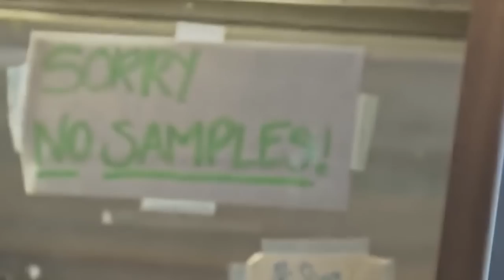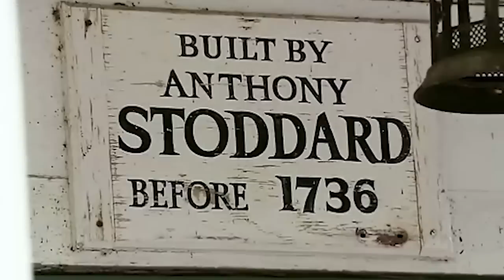Hotel Hell: BEST Fan Favorite Moments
Hotel Hell: Fan Favorite Moments
Gordon Ramsay is put in many interesting situations on the Hotel Hell show. And today we are going to go over some of our favorite moments from Hotel Hell.

Featured Hotel Hell Moments:
0:00 Intro
0:15 Sherlock Holmes
1:18 The Mushroom
2:37 Calling cops on staff
4:01 Not so Royal
5:30 Warning Signs
6:57 Let's get you a plus one
7:51 Sorry no samples
9:01 Haunted Hotel